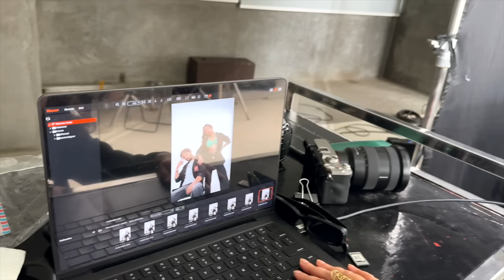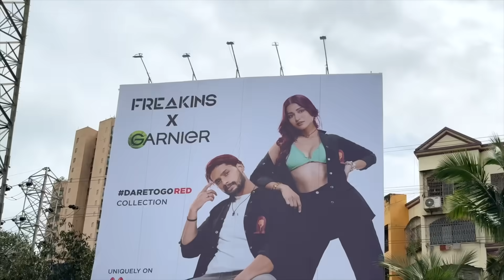Finally Our first Billboard in Mumbai + Our Mom's Reactions 😍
This is definitely a dream come true moment 🥲 So happy to share it with our moms who've seen all our behind the scenes struggles and chose to part of it no matter what 🙏🏻

FAQ

✨Equipments We use for making this video: Sony A7 S3 & Go Pro Max